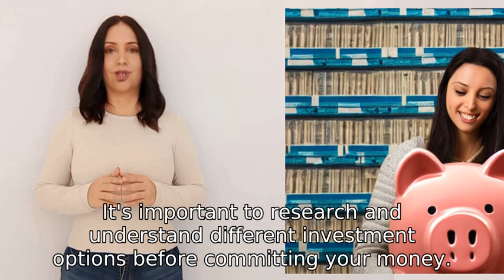How do you become wealthy